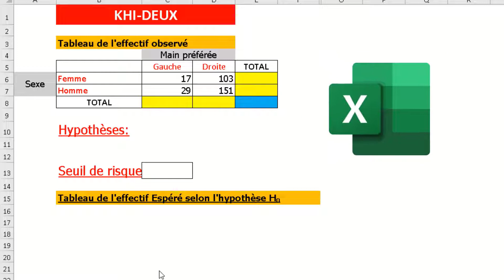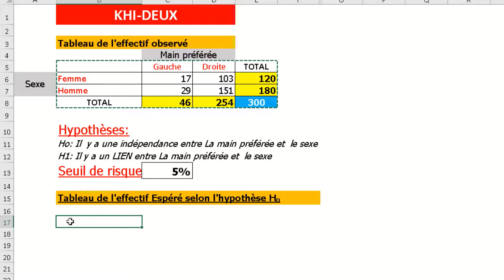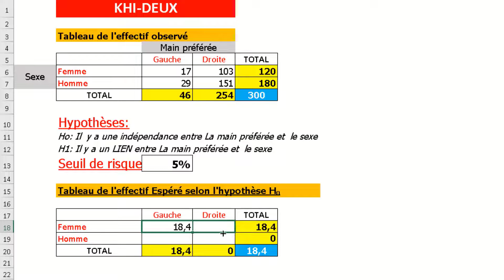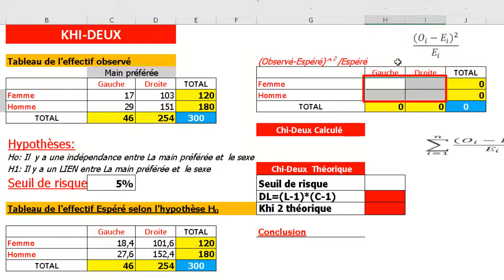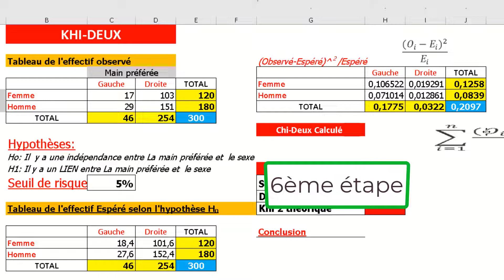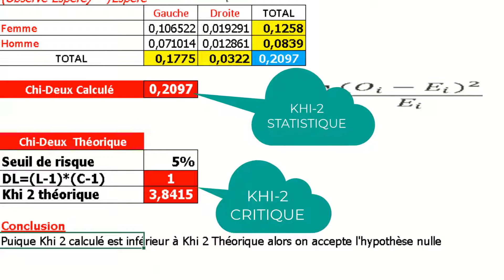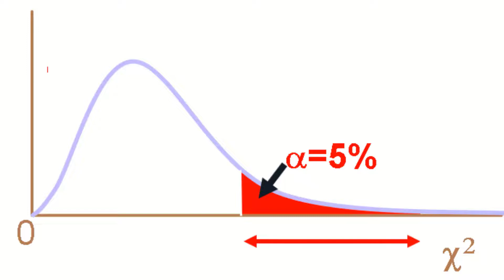Test de Chi 2 - Test d'Hypothèse avec Excel 👩‍🎓 👨‍🎓 ✔️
Dans cette capsule j’expliquerai comment effectuer un Test d’indépendance de KHI-DEUX entre 2 variables qualitatives en utilisant le logiciel Excel
STATS | Khi-deux: tout comprendre en 6 Min,
Test du Chi 2 - Test d'Hypothèse,